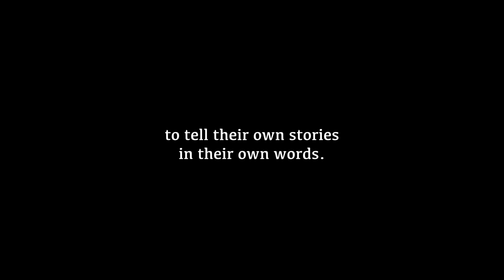MOVIE TRAILER (60-SECOND VERSION): In Their Shoes Film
Enjoy the 60-second version of our theatrical movie trailer.

To learn where you can watch the film and how you can support WRITERS WITHOUT MARGINS (the organization behind the film), visit us